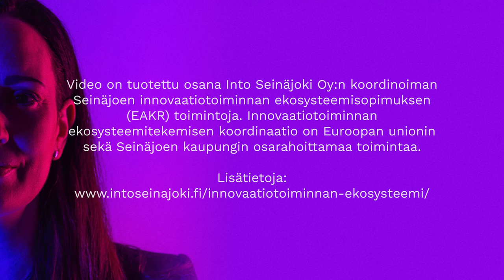Pitchauksesta bisnestä - Boosting next generation digital manufacturing, Iñigo Flores Ituarte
How to boost next generation digital manufacturing? Scientific research is one way.

Miten edistetään digitaalisen valmistuksen kehitystä uudelle tasolle? Tieteellinen tutkimus on yksi tekijä.

Pichauksesta bisnestä -videolla Iñigo Flores Ituarte Tampereen yliopistosta kertoo digitaalisen valmistuksen Epanet-professuurin näkökulmaa ja miten tekeminen edistää kestävän teollisen toiminnan tulevaisuutta. Tutkimuksen alla on mm. kehittää materiaalinhallintaa, suunnittelua, valmistusjärjestelmiä ja toimitusketjuja tehden niistä älykkäitä ja lopulta itseohjautuvia.

Digitaalisessa valmistuksessa innovointi ja lisäarvoa tuottavat kehitystoimet pohjautuvat digitaalisten ja fyysisten ratkaisujen yhdistämiseen. Tämä työ johtaa samalla kestävämpään kehitykseen.

Digitaalisen valmistuksen tutkimusta tehdään EPANET-professuurin alla laajalla tiimillä, sillä nykyään Seinäjoen yliopistokeskuksen digitaalisen valmistuksen tutkimus- ja innovaatiotoimintaa tukee professori, kolme väitöskirjatutkijaa ja kaksi tutkija-assistenttia.

Pitchaksesta bisnestä -tutkimuspitchausten videosarja on osa innovaatiotoimintaa edistäviä toimenpiteitä Into Seinäjoki Oyssä. Sarjalla halutaan tehdä ekosysteemimäistä tekemistä tutuksi alueen yrityksille, nostaa esiin kärkialoihin, ruoka ja teknologia, liittyviä ajankohtaisia teemoja ja luoda mahdollisuuksia globaaliinkin kasvuun Seinäjoen alueella.

Innovaatiostudio-julkaisuja toteutetaan osana Into Seinäjoki Oy:n koordinoiman Seinäjoen innovaatiotoiminnan ekosysteemisopimuksen (EAKR) toimintoja. Toimintoja rahoittaa Euroopan Unioni ja Seinäjoen kaupunki.